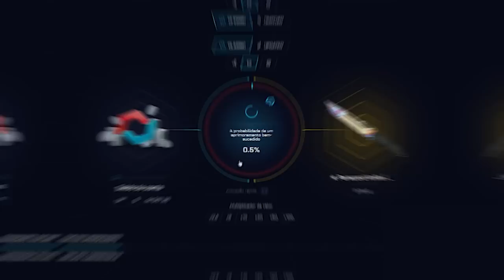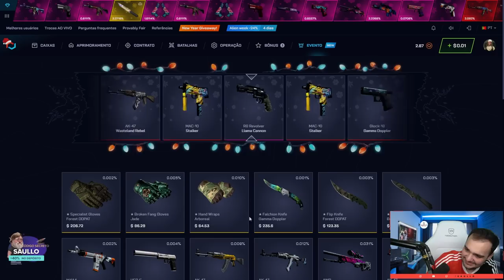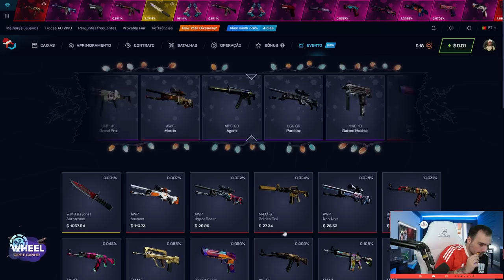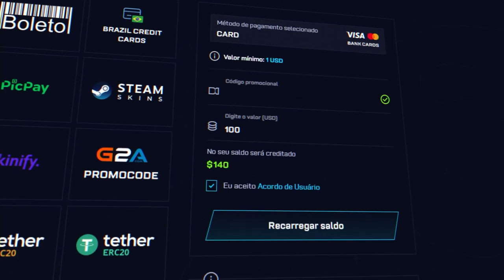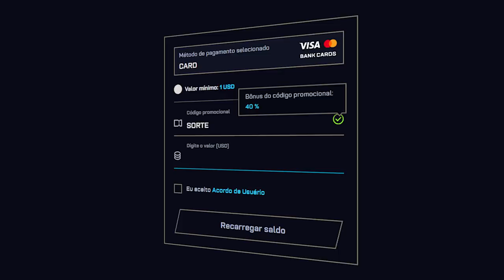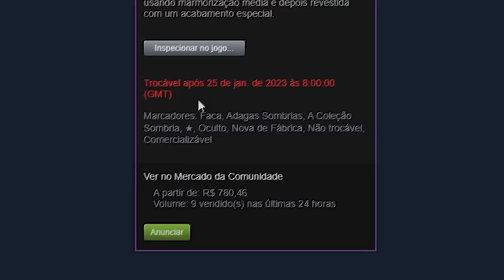Na ÚLTIMA TENTATIVA, ganhei uma GOLD GEM com $8 para um INSCRITO 🤑